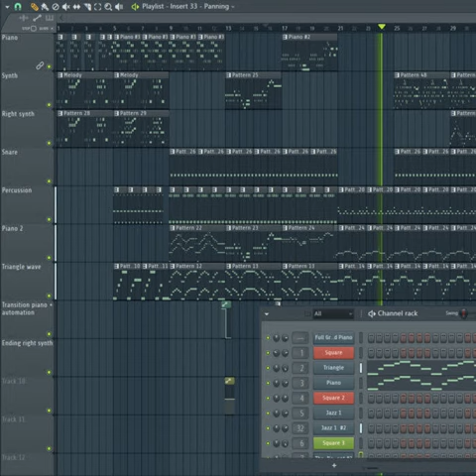Groovin' - Take My Song in a Completely Different Direction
Track and Art by TirantBacon